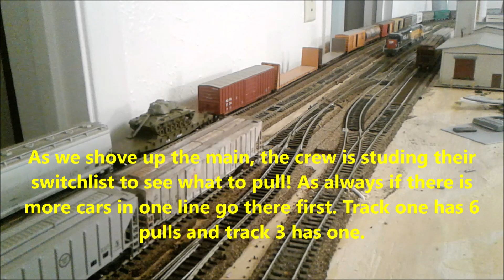Layout Switching Video Part 1